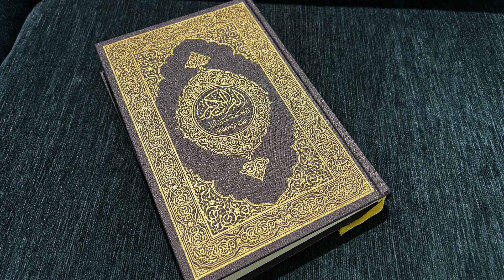Muslim - What symbols are important to you?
This film for KS2 on Muslim Mosque - Sunni is part of the Real People Real Faith series filmed in locations across Berkshire, featuring local faith communities answering questions.

Don't forget to check out the NATRE website to find many more resources